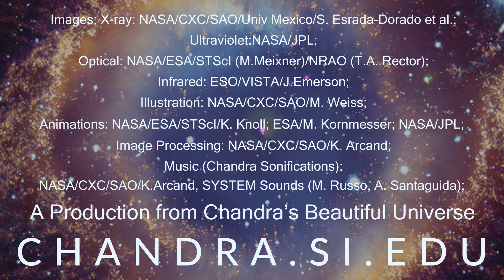Odd x-ray signal from Helix Nebula could be from star destroying planet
An unusual x-ray signal from the Helix Nebula, first detected in 19180, could stem from a star destroying a nearby planet.